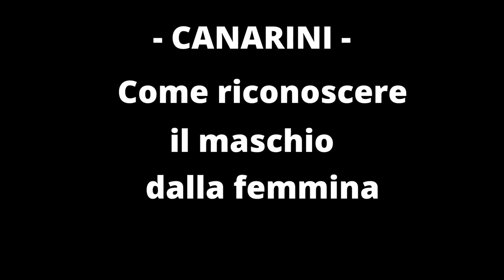- CANARINI - come riconoscere il maschio dalla femmina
In questo breve video ti spiego come riconoscere il maschio dalla femmina dei canarini, si sta avvicinando la primavera e vuoi essere sicuro di avere una coppia certa ma non sai la differenza tra il maschio e la femmina, guarda TUTTO il video e lo scoprirai!

-Gabbia canarini cocorite adatte anche per la cova

-Gabbia per pappagalli (calopsite, inseparabili, parrocchetti, lori moluccano)

-Libro cocorite (alimentazione ,igiene ,riproduzione  ,comportamento ,salute)

-libro inseparabili (alimentazione ,igiene ,riproduzione  ,comportamento ,salute)

-libro calopsite (alimentazione ,igiene ,riproduzione  ,comportamento ,salute)

 -libro tartarughe di terra
Incubatrice semi automatica per covare uova di tartaruga